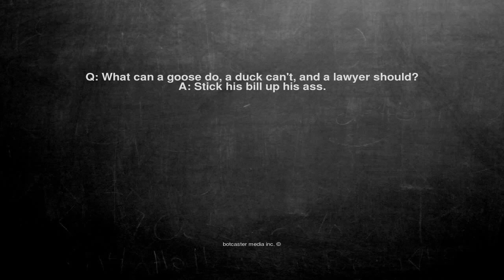Ok, here is the joke. Q: What can a goose do, a duck can't, an...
Q: What can a goose do, a duck can't, and a lawyer should?
A: Stick his bill up his ass.